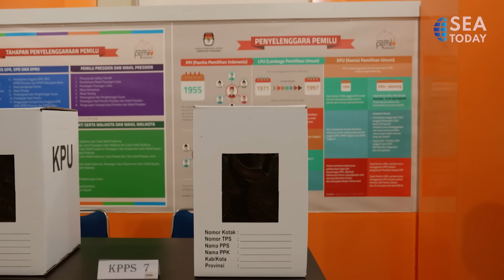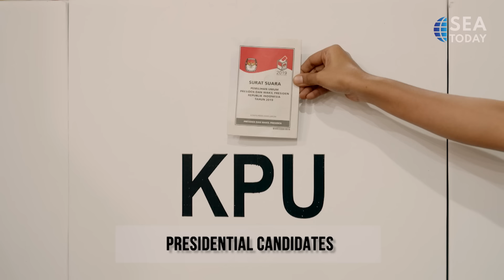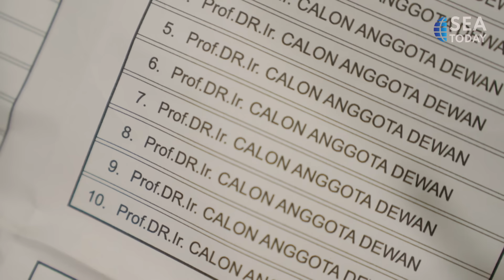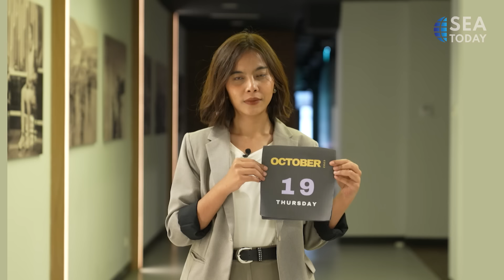Indonesian General Election 2024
Indonesia akan mengadakan pemilihan umum serentak pada 14 Februari 2024, di mana rakyat akan memilih presiden, wakil presiden, dan setidaknya 20.000 anggota parlemen. Untuk mengetahui lebih lanjut mengenai jadwal pemilu, simak laporan berikut ini.

Indonesia will have its most extensive one-day election on February 14, 2024, where the people will choose a president, vice president, and at least 20,000 lawmakers. To understand more about the schedules, let’s have a look at the following report.